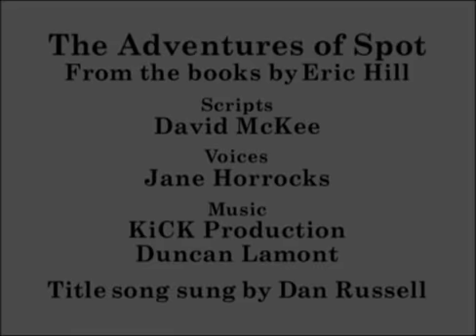Spot Favourites - Spot Goes to School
Spot the dog Goes to School